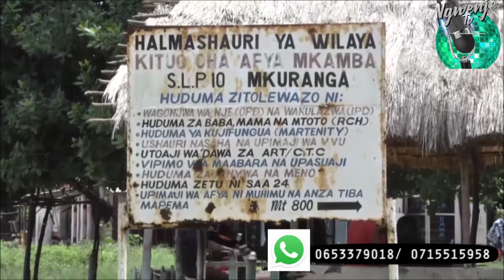Wakulima Wanaodai Fedha za Korosho Waiangukia Serikali Iwasaidie wapate Malipo yao.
NA MWAJUMA RAMBO

PWANI

 Wakulima wa zao la Korosha wa kijiji cha Kizapala kata ya Mkamba mkoani  Pwani wameiomba serikali kuwatafutia wateja   wa zao hilo kufuatia kukosa wateja kwa zaidi ya miezi sita sasa tangu wazipeleke kwenye chama cha msingi  Amcoss  Mkamba  huku wakitakiwa kwenda kuzichukua na  kulipa ushuru wa shilingi mia mbili kwa kila kilo.

 Taarifa ya Mwajuma Rambo  kutoka  Pwani inafafanua zaidi.

Ni Zaidi ya kilo laki moja na ishirina za zao la Korosho zimeshindwa kununuliwa  katika kijiji hicho licha ya kutii agizo la serikali kuzipeleka katika chama cha msingi  ili kuuza kwa bei elekezi kama ilivyopangwa.

Wanasema  kwa taarifa ambazo wamepatiwa kutoka kwa viongozi wa  Chama cha Msingi Amcos  Mkamba kuwa kwa sasa korosho hizo zimeshindwa kununulia hivyo  kutokana na kukosa ubora hivyo wanatakiwa kwenda kuzichukua na kulipia ushuru wa shilingi mia mbili kwa kila kilo  jambo ambalo limewalazimu kuiomba serikali kuingilia kati suala hilo

Insert.. Mickidadi Misomba-Mkulima wa Korosho Mkuranga

Insert..Mohamed Jabir –Mkulima wa Korosha Mkuranga.
Wanasema  maombi yao kwa chama  cha Msingi na Serikali katika kuwasaidia  suala hili kwani wamesubiri kwa muda mrefu lakini wamekosa majibu  kwa namna gani wanaweza  kunufaika na kilimo chao  ambacho ndiyo chanzo kikuu cha Uchumi katika eneo hilo.

Insert… Fatuma Omary-Mkulima wa Korosho Mkuranga.
Viongozi wa   Mtandao wa Wakulima  Mviwata wilaya ya Mkuranga wanasema  hali hiyo ya korosho kulalamikiwa kukosa ubora imetokana na hali ya hewa, hivyo serikali inapaswa kuwatazama watu hawa kwa jicho la pekee..

Insert..Kudra Msumi – Mwenyekiti wa Mviwata Wilaya ya Mkuranga

Insert..Juma Nyamgunda – Katibu wa Mviwata Wilaya ya Mkuranga
Kufuatia kupata malalamiko hayo kituo hiki kiwatafuta viongozi wa chama cha msingi cha Korosho Amcos ya Mkamba, ili kunipa ufafanuzi wa taarifa hiyo  na hapa wanaeleza

 Insert Mbaraka Bakari-Katibu wa Chama cha Msingi AMCOSS Mkamba.
Mara kwa mara serikali imekuwa  inasisistiza wakulima kuuza mazao yao katika vyama vya ushirika ili kupata wateja kwa haraka na bei elekezi pamoja na kuepukana vipimo visivyo rasmi.